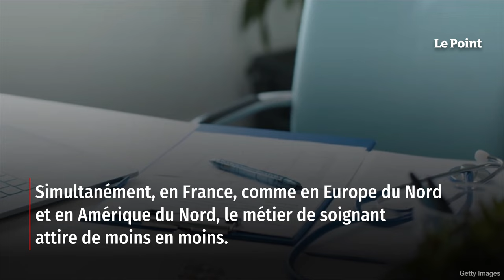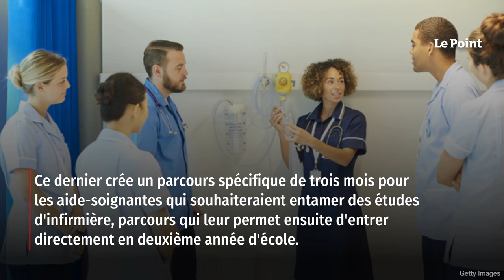Santé : ce que le corporatisme médical coûte aux Français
La nuit du 4 août 1789, sur la proposition de Louis Antoine de Noailles, l'Assemblée nationale constituante supprima les privilèges féodaux. Il ne s'agissait pas alors des seuls privilèges de la noblesse, mais aussi de ceux, aussi importants, des provinces, des villes et des corporations. La suppression fut totale pour les aristocrates, les provinces et les villes mais, plus de deux siècles après, il est moins patent pour les corporations. Retrouvez-nous sur : - Youtube - Facebook - Twitter - Instagram - Tik Tok - LinkedIn